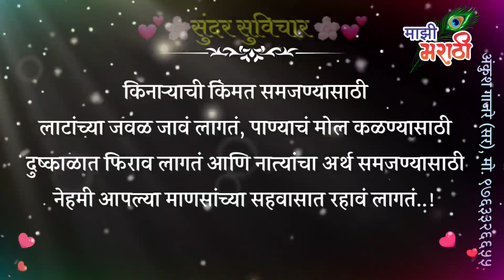नात्यांचा अर्थ समजून घेण्यासाठी इतकंच करा👌